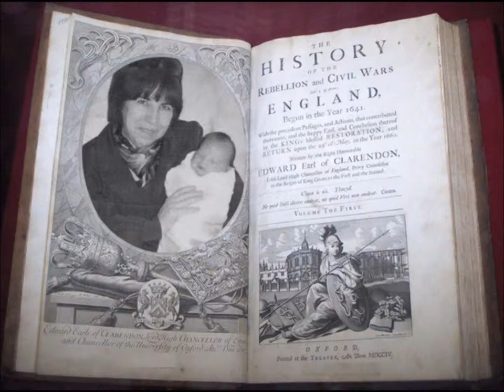Leo Plus 5 sentidos y A Bañar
Leo 5 sentidos